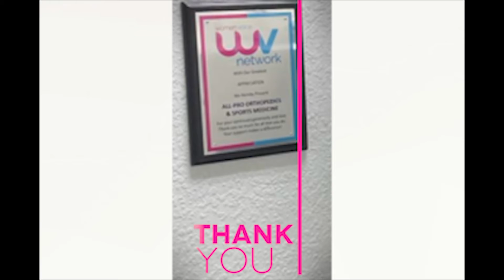All-Pro Orthopedics And Sports Medicine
Thank You to All-Pro Orthopedics And Sports Medicine for their support!  Women Voice Network is an organization dedicated to educate, inspire, encourage, and empower women. Our non-profit is a 501(c)3, creating programs, job training, workshops, and videos to bring awareness to domestic violence, human trafficking, bullying, missing children, and many other compelling issues.  We have online webinars, life skills training, and job training programs. We specially provide job training programs for human trafficking and domestic violence survivors.